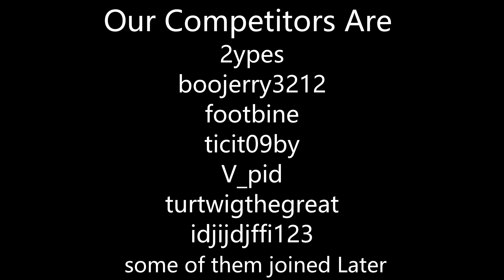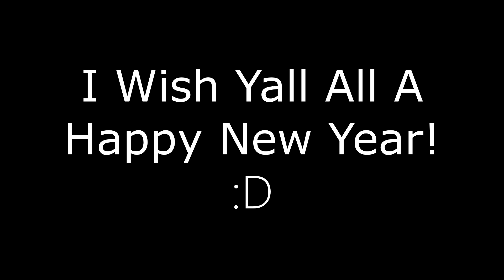Epic Firework Competition In Roblox Plane Crazy (New Year Special)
The Last Boxness 2020 Video
2021 Will be an Epic Year for the channel!

ッ